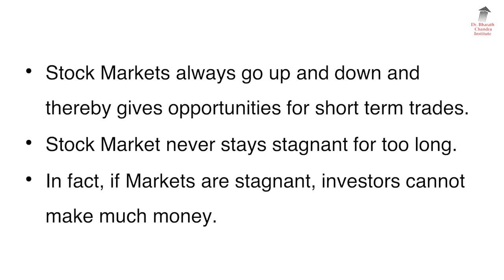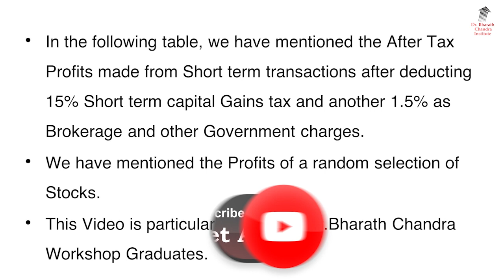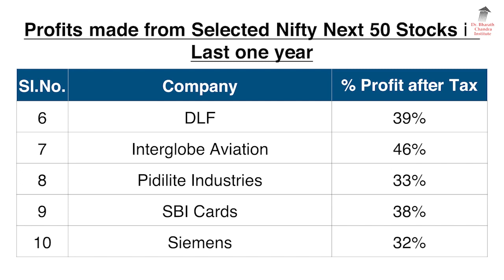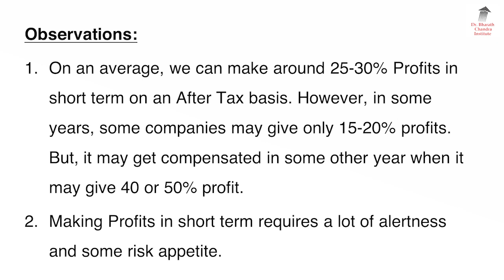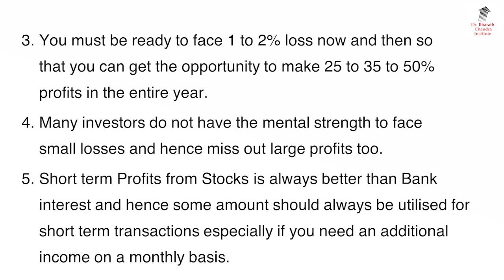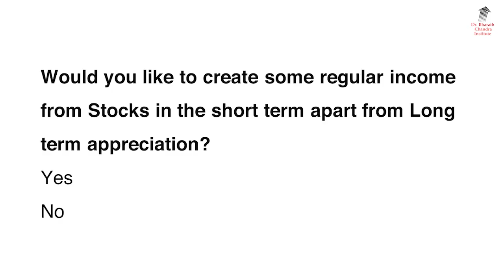Look At The Profits Of These Stocks!! | Dr. Bharath Chandra & Mr. Rohan Chandra